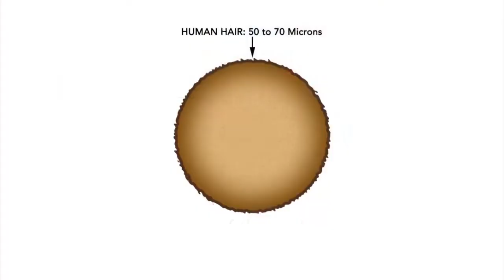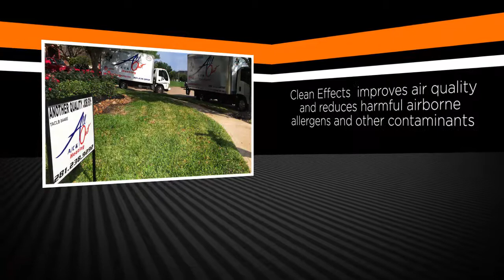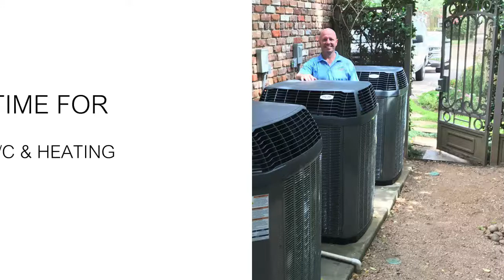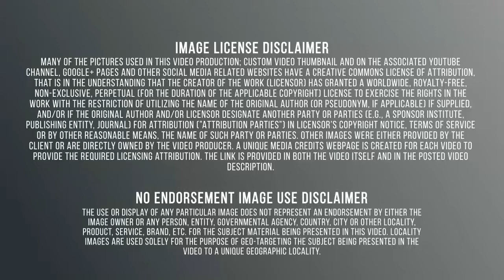HVAC Industry Leader/Sugar Land Texas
The Heating equipment and commercial refrigeration equipment manufacturing industry comprises establishments primarily engaged in manufacturing ventilating, heating, air-conditioning,
and commercial and industrial refrigeration and freezer equipment. Heating equipment and commercial refrigeration equipment manufacturing industry includes: Air-conditioner filters manufacturing; Air-conditioning and warm air heating combination units manufacturing; Attic fans manufacturing; Dust and fume collecting equipment manufacturing; Gas fireplaces manufacturing; Heating boilers manufacturing; Industrial and commercial-type fans manufacturing; Refrigerated counter and display cases manufacturing; Refrigerated drinking fountains manufacturing; Space heaters manufacturing. Trane is all about air – cool air, warm air and clean air. Trane Clean Effects removes up to 99.98% allergen removal. It is an Industry-leading air cleaner. Trane is the perfect solution to remove dust, pollen and other allergens in your home.
The Trane brand, products and reputation are reliable and efficient. Trane tests their products to the extreme to ensure they will excel in your home. Choose Trane heating and air conditioning for your home comfort needs. An air conditioning system, or a standalone air conditioner, provides cooling and humidity control for all or part of a building. Air conditioning and refrigeration are provided through the removal of heat. Manufacturers of HVAC equipment have been making an effort to make the systems they manufacture more efficient. Trane is all about air – cool air, warm air, clean air. As a world leader in air conditioning systems, services and solutions, Trane controls the comfort of the air for people in homes and many of the world's largest and most famous commercial, industrial and institutional buildings. All Out A/C & Heating is a locally owned and operated air conditioning company that services Katy, Sugar Land, and the surrounding Houston area. We specialize in cutting-edge techniques and use the latest products to solve your problems with down-home customer service.
 Sugar Land is located in northeast Fort Bend County, 25 miles (40 km) southwest of Houston. According to the United States Census Bureau, the city has a total area of 24.9 square miles (64 km2), of which 24.1 square miles (62 km2) is land and 0.8 square miles (2.1 km2) (3.33%) is water. The elevation of most of the city is between 70 and 90 feet (21 and 27 m). The elevation of Sugar Land Regional Airport is 82 feet (25 m). Sugar Land is located at 29°35′58″N 95°36′51″W (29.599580, -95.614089). Sugar Land has two major water ways running through the city.
 Trane is all about air – cool air, warm air, clean air. As a world leader in air conditioning systems, services and solutions, Trane controls the comfort of the air for people in homes and many of the world's largest and most famous commercial, industrial and institutional buildings.